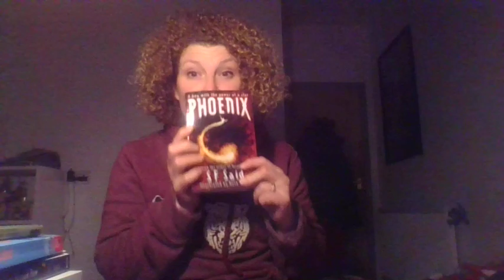Phoenix Chapter 6